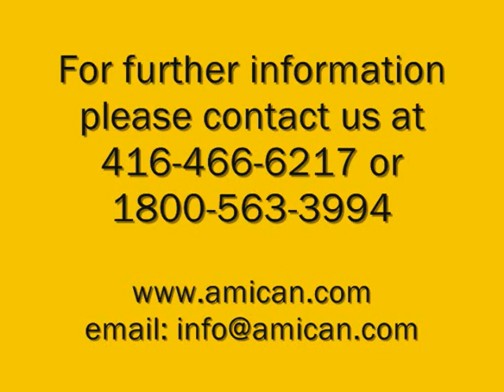Dental Practice Management #1 The Appearance of Your Practice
Being a self-employed healthcare professional allows you to direct your own practice, as well as determine your work hours and make a living helping others.

This is video, and videos in this series, will address the following areas:
* Staff problems
* Staff difficulties
* Managing difficult staff
* How to grow my practice
* How to grow my business
* Business Management
* Consulting Help
* Getting new patients

Practice Management is one of the key aspects of running a successful Practice. Marketing to get more patients through your doors daily. Practice Management is a service which can be done in house or out-sourced. Many Practice Management firms are not leveraging or utilizing to the full extent these powerful new tools.

Our experience since 1989 has helped over 1,100 professionals position themselves for success.